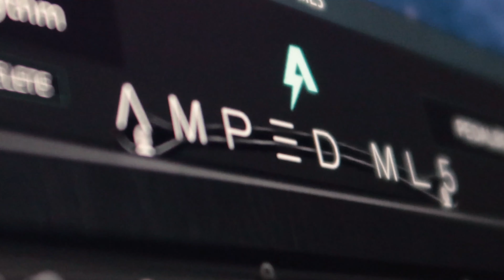Amped ML5 | Demo by Zach Munowitz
Try Amped ML5 and all of its features for free!

Amped ML5 features 9 amp sims:
ML5 Clean | Pristine Clean
ML5 Fat | Full Clean
ML5 Tweed | Vintage Overdrive
ML5 Edge | British Rock
ML5 Crunch | Modern Rock
ML1 | Smooth Leads
ML2C+ | Tight High Gain
ML4 | Modern High Gain
ML5 Extreme | Aggressive High Gain

Compatible with: Windows / Mac | Standalone / VST3 / AU / AAX (Mac)